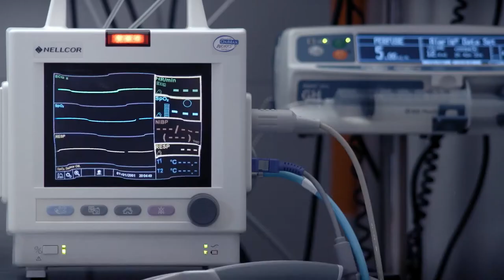Aldo Palucci au FIFCL 2018 interview par Daniel Giusto.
Actor, à AGENCE CITELYA, acteur professionnel, à Starmania et President / producteur / réalisateur, à FILIGRANE PRODUCTION
Auparavant : Sounds For All Productions et Kimcasting